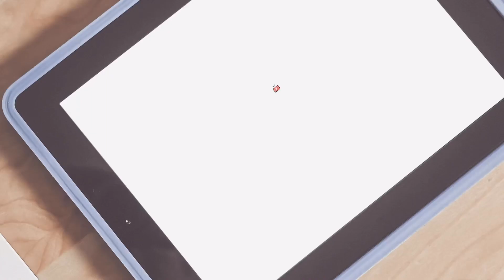1마력 유도 전현역 정정윤선수 신규 가입! 1마력은 여러분을 기달립니다^^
신규 생체 현역 선출. 모두모두 모여라^^~